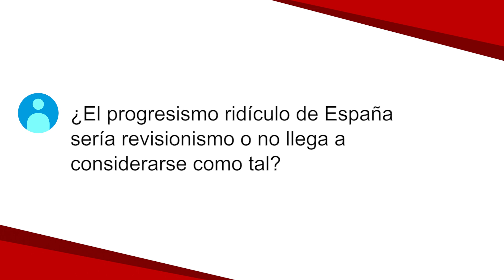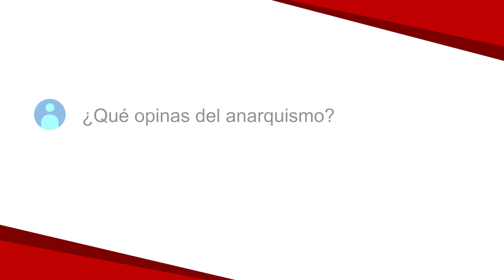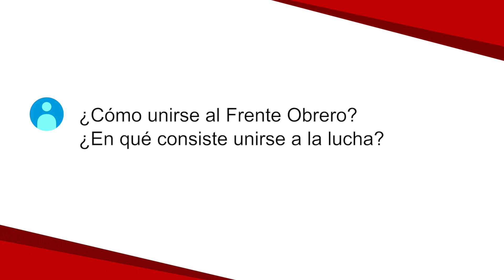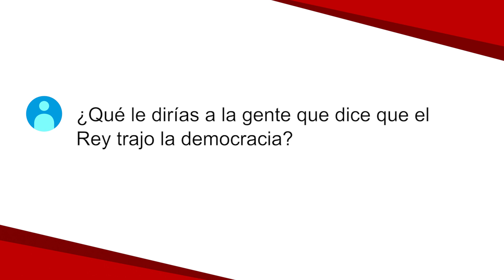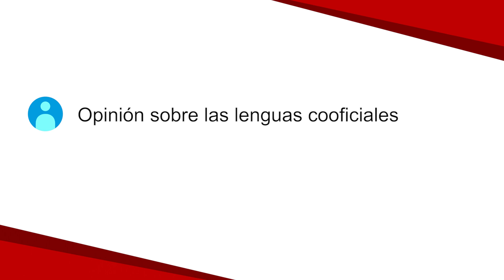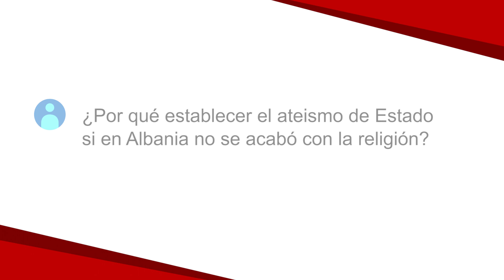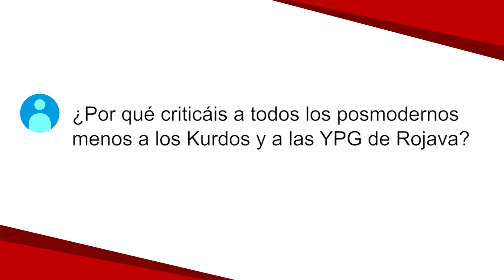Roberto Vaquero CONTESTA a los SUSCRIPTORES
Roberto Vaquero CONTESTA a los SUSCRIPTORES - Formación Obrera